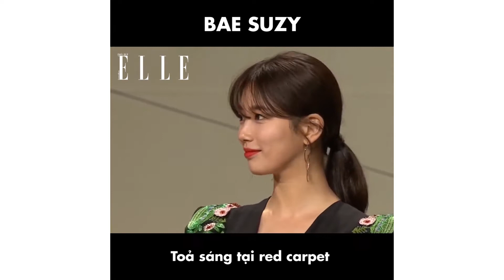[Ngôi Sao Và Nhân Vật] Bae Suzy - Tài Năng Toả Sáng Của "Tình Đầu Quốc Dân" | ELLE Việt Nam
Làn da trắng mịn không tì vết là một trong những nét trời phú của Suzy kể từ khi ra mắt tới nay. Bản thân Suzy luôn cảm thấy may mắn và không ngần ngại “khoe khoang” điều đó qua những tấm hình chụp cận cảnh khuôn mặt tự nhiên của mình. Trong một lần chia sẻ trong buổi phỏng vấn với LTK, Suzy cũng đã bật mí bí quyết chăm sóc da 424 mà cô thường áp dụng cho việc chăm sóc da hàng ngày. Theo những gì Suzy chia sẻ thì bí quyết này còn áp dụng cực kỳ hiệu quả cho những làn da mụn nữa.

CREDITS:

Dựng phim: Duy Lê

Nguồn:

MAVN04/ SayATeam360Kpop/ SBS Inkigayo/ DramaFever/ jypentertainment/ stardailynews/ Mnet K-POP